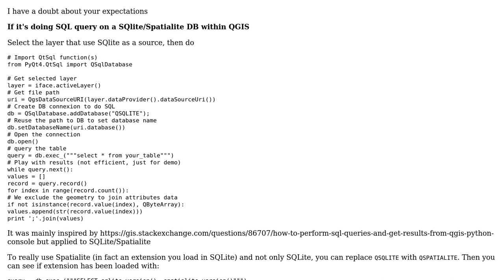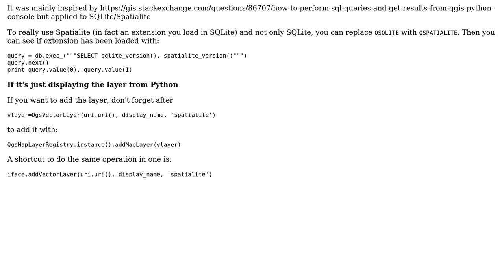GIS: Connecting QGIS, SpatiaLite and Python? (2 Solutions!!)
GIS: Connecting QGIS, SpatiaLite and Python?

With thanks & praise to God, and with thanks to the many people who have made this project possible! | Content (except music & images) licensed under CC BY-SA | Music | Images & others | With thanks to user user61317 user ThomasG77 user PolyGeo user atilio and the Stack Exchange Network Trademarks are property of their respective owners. You are responsible for your own actions.